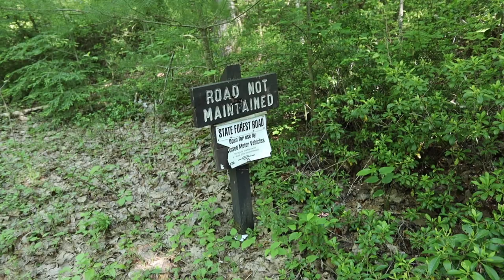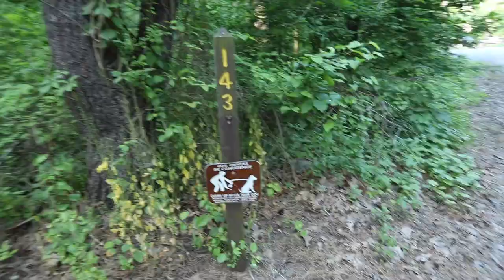First Time Camping and Fishing In Pennsylvania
So this is a vlog I made about this first time I went camping and fishing in Pennsylvania, at Poe Paddy State Park. Had a great time, hope you all enjoy!!